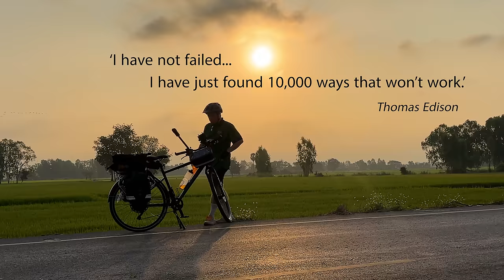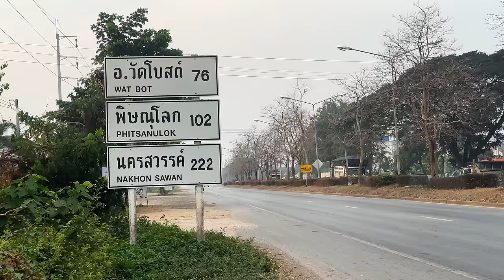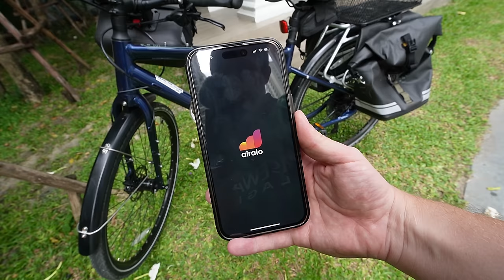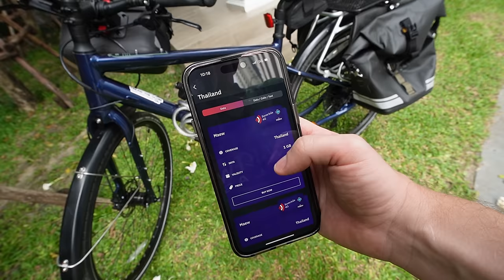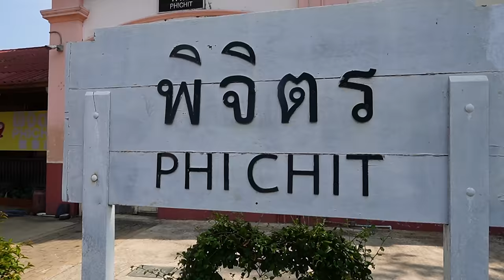I FAILED TO CYCLE ACROSS THAILAND 🇹🇭 (this is why)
Check out  @airalocom  to learn more!

This is the final episode from my cycle across Thailand series, unfortunately I didn't make it.

☞ Get $3 OFF your next e-SIM today!